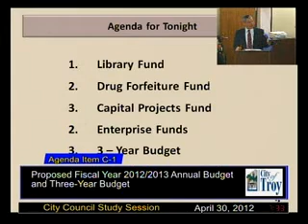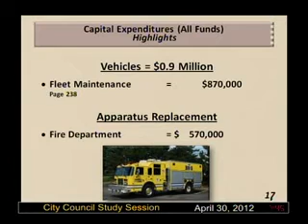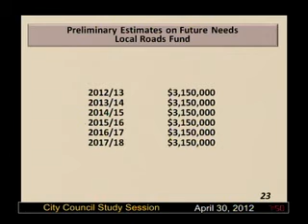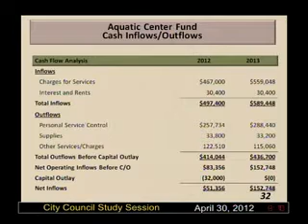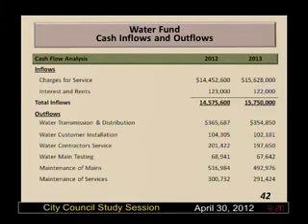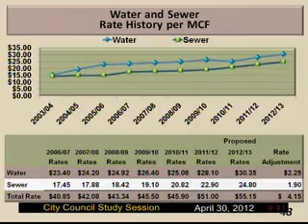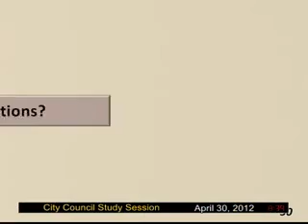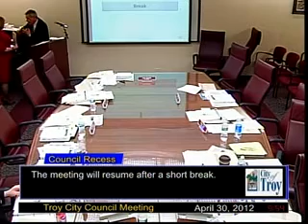City Council Meeting April 30, 2012 Special Study Part 1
04/30/2012_SpecialBudgetStudySession_1